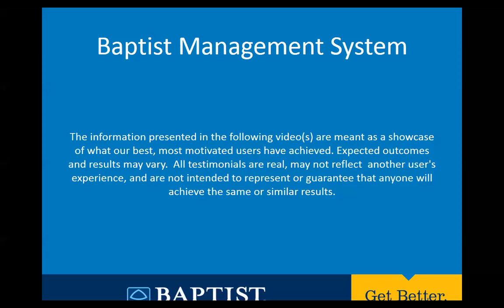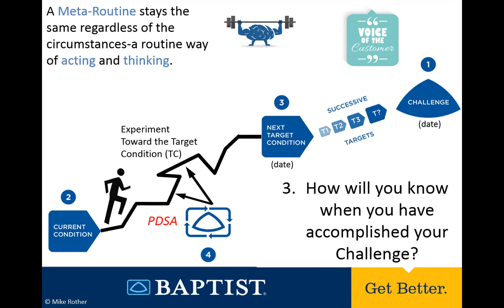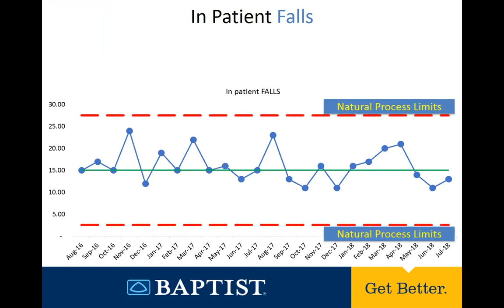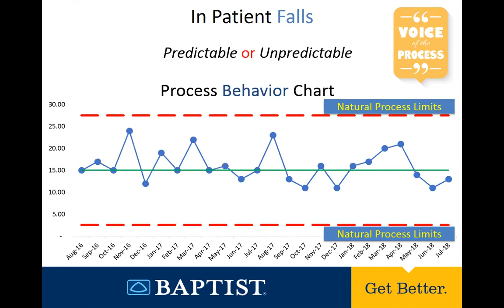Introduction to Routine Variation – Voice of the Process 01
This brief video is an introduction to Process Behavior Charts popularized by Dr. Don Wheeler and Mark Graban.  Process Behavior Charts are the way to listen to your process.  When you listen to the Voice of the Process as revealed by a Process Behavior Chart, you can often detect signals that you would otherwise miss.